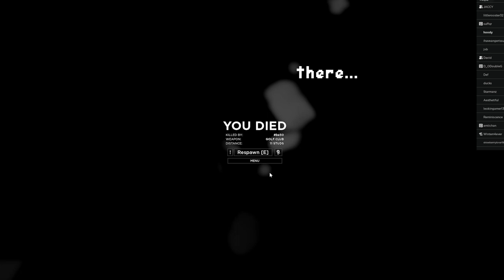getting cyberbullied on roblox criminality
bullying is not ok guys